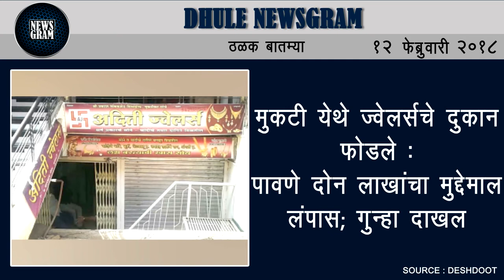Dhule Newsgram | Dhule News | Today's News Headlines | 12 February 2018